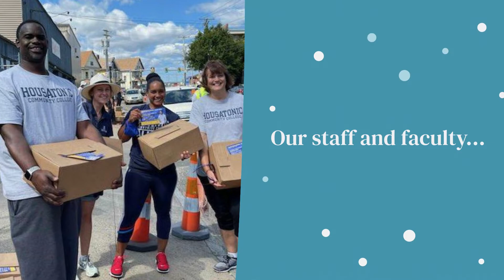HCC Holiday Greeting 2021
Housatonic Community College Faculty & Staff wish you all the best this holiday season!